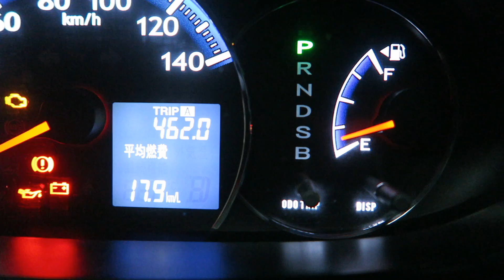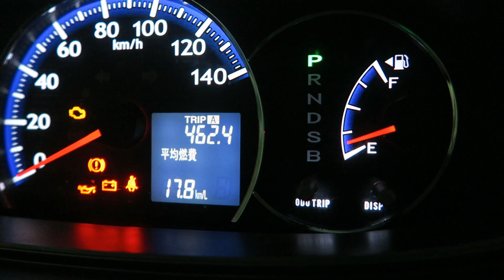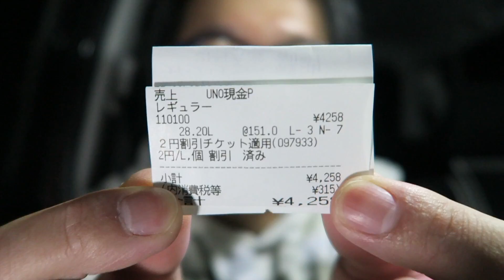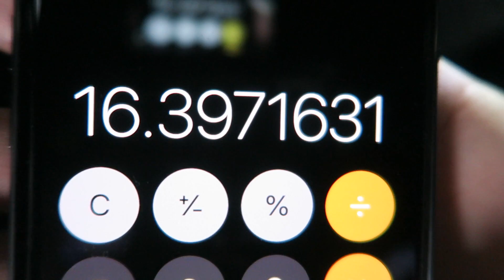ムーヴ燃費計測３６回目 今年いきなり最悪の燃費です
Mobil エンジンオイル モービル1 5W-30 SN/GF5 4L [HTRC3]

今年最初の燃費は、いきなり最悪な燃費でした
ちょっと今回は色々とあったというか・・・？
少しでもアクセルを踏むと一気に燃費に影響しますね

次に乗る車は軽自動車だとターボがいいかも笑

DOVA-SYNDROME
甘茶の音楽工房
MusMus